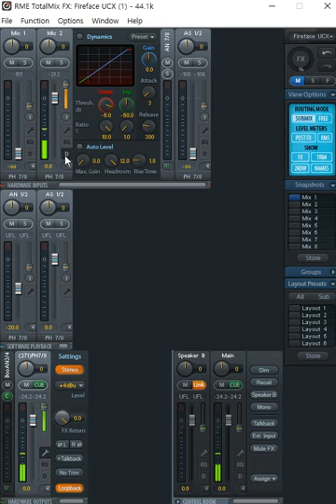노래 하는데 소리가 깨져요ㅠ (RME 토탈믹스 컴프레서 사용법)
▶DSP 컴프레서 기능은 UCX 이상 모델 부터 지원됩니다.
(Babyface Pro는 안 됨)